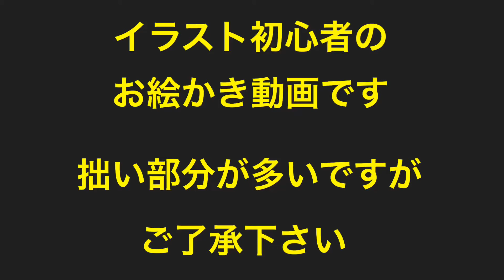【一発描き】からかい上手の高木さんを下書きなしで描いてみた！！【一発がき】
イラスト初心者ですが、頑張って高木さん描いてみました！！
顔の配分が大きい構図だったので、難しかったですね
アニメめっちゃ面白かったですねー♫
西片がお祭りに誘うシーンとかめっちゃキュンキュンしました笑

イラストのアドバイスや、キャラのリクエストなど、コメント欄にお書きください！！！